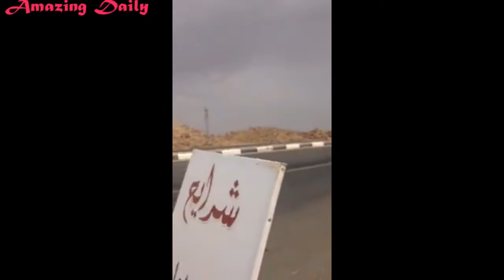fruit cut style 2018 | Amazing Daily